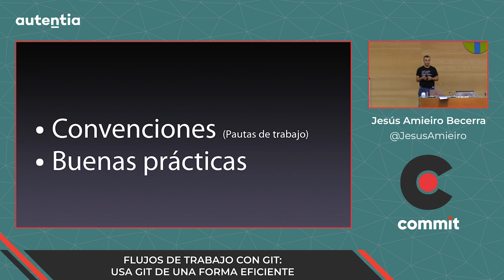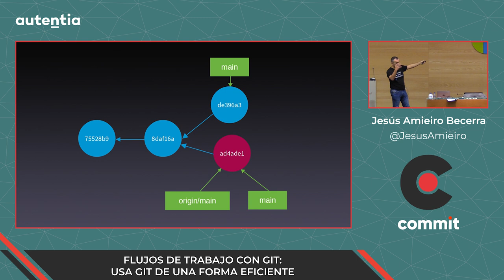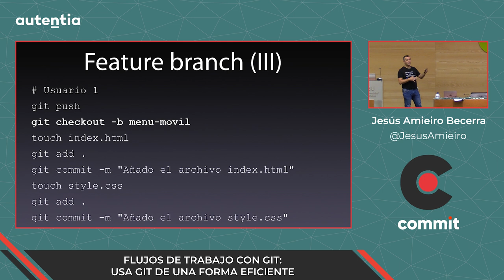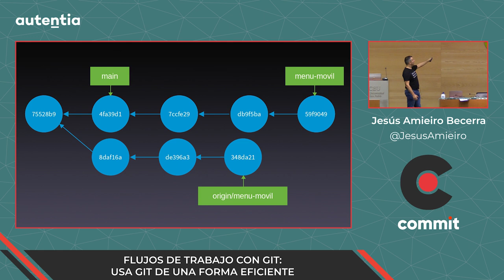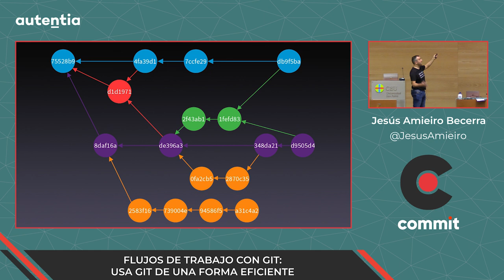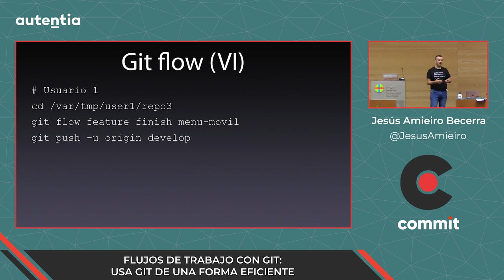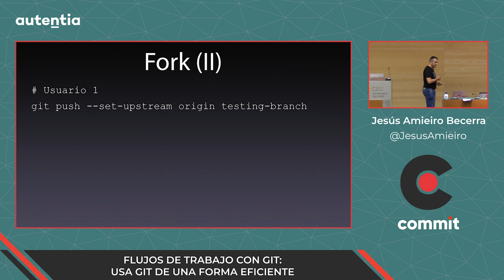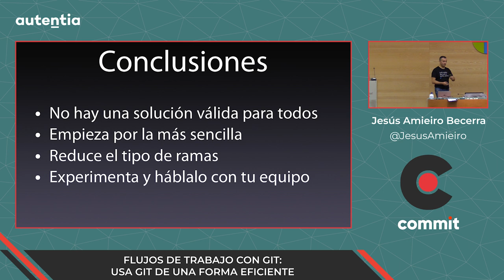Jesús Amieiro Becerra - Flujos de trabajo con Git: usa Git de una forma eficiente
Git es en la actualidad el sistema de control de versiones más usado. Cuando tenemos que colaborar entre distintos miembros de un equipo aparecen determinados problemas que deberíamos de solventar con la estrategia más apropiada.

En esta sesión explicaré la problemática que se plantea al colaborar en un proyecto software y las estrategias más habituales para llevar a buen puerto el proyecto:

-Flujo de trabajo centralizado, para aquellos equipos que se están iniciando en Git y llevando a cabo la transición desde otros sistemas de control de versiones centralizados como SVN.

-Flujo de trabajo basado en ramas de funcionalidades (feature branch), donde cada funcionalidad se lleva a cabo en una rama concreta.

-Gitflow, que define un estricto modelo de ramificación, proporcionando una base sólida para la gestión de proyectos de gran tamaño, aunque también se adapta perfectamente a los proyectos más pequeños.

-Flujo de trabajo basado en forks, habitual en proyectos de código abierto, donde cada desarrollador tiene dos repositorios: uno local privado y otro público.

El guion propuesto para la sesión es el siguiente:

1-Explicación de la problemática al colaborar en un proyecto software.
2-Explicación de las soluciones organizativas más habituales (centralización, feature branch, Gitflow y forking). En cada solución explicaré:
-Cómo funciona.
-Un ejemplo.
-Pros y contras de la solución.
-Consejos.

3-Breve explicación de otras soluciones menos habituales.

Al finalizar esta sesión el asistente conocerá distintos flujos de trabajo con Git y tendrá los conocimientos para poder adaptar el trabajo de su equipo a la estrategia que más le convenga.